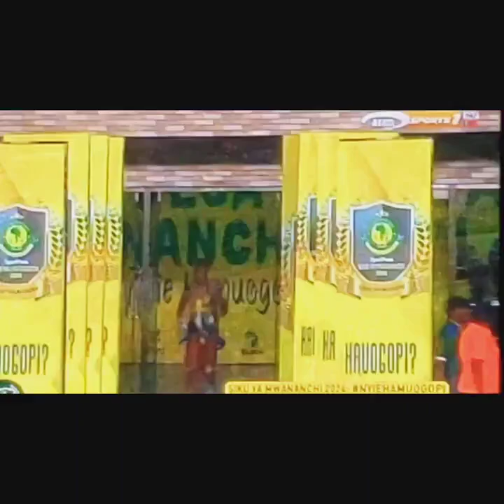Diarra awakosa YANGA.....